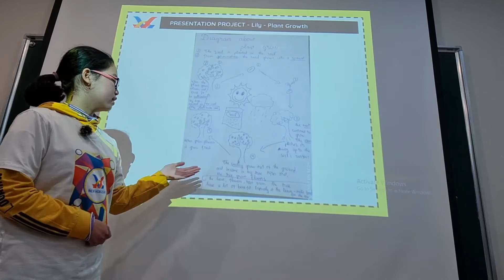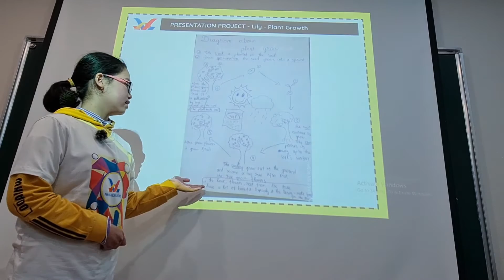Tạ Khánh Huyền - Lily - New Horizons School Pearl 1 - Presentation Project FF5 Unit 7-9